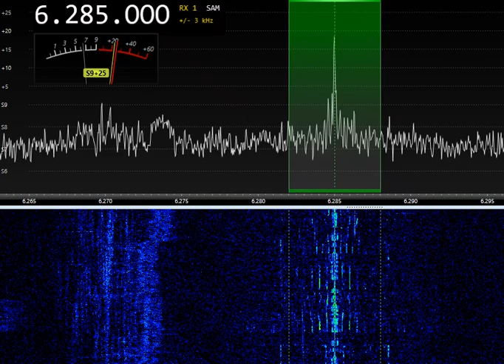6285kHz Mike Radio (NID) 17:08 UTC 1-APR-2023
6285kHz Mike Radio (NID) 17:08 UTC 1-APR-2023